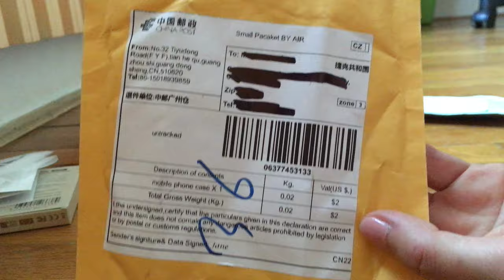Natural Bamboo Wood Pattern Case for all iphone Hard Case Tree Growth Ring Wooden Cover Capinhas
Natural Bamboo Wood Pattern Case for coque iphone 7 7plus 5 5S SE 6 6S Plus PC Hard Case Tree Growth Ring Wooden Cover Capinhas